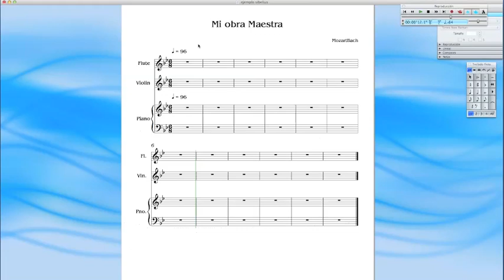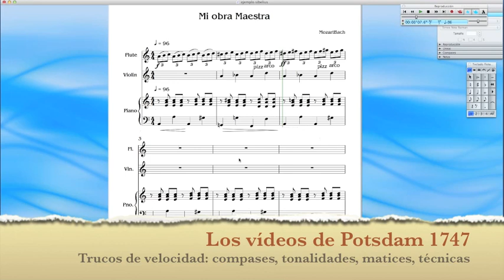Sibelius. Trucos para introducir notas velozmente. Matices, técnicas